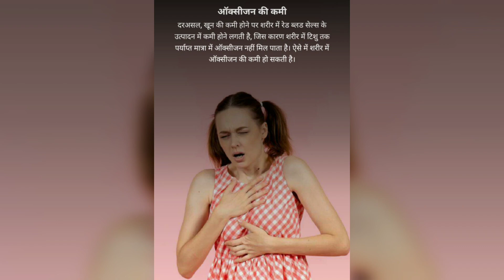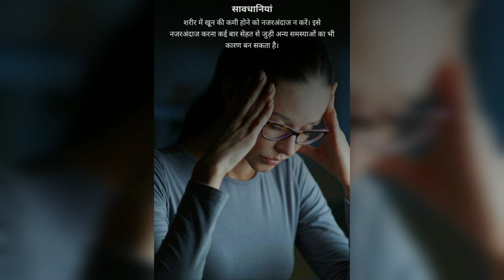खून की कमी होने से शरीर में क्या समस्या हो सकती है? || Anemia होने से शरीर में मच सकता है Gadar 😱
khoon ki kami se hone wali samasya || anemia

Queries Solved:

1. khoon ki kami se kya problem hogi?
2. anemia hone par kya kare?
3. how to cure anemia naturally at home?
4. khoon ki kami se kya hoga?